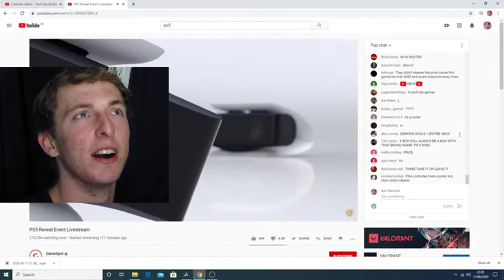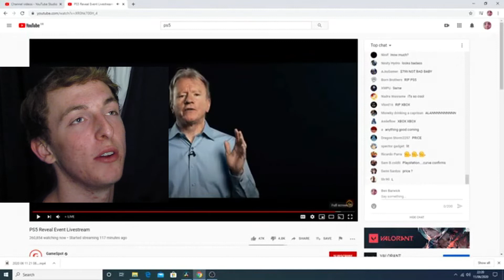PS5 REVEAL REACTION!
Guys the PS5 just dropped, what do you think?